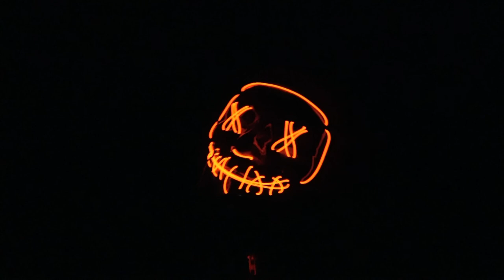ASMR: Purge Night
You awake to find yourself bound and gagged on the floor...on Purge Night.  What follows is tingly.

He guys, sorry I haven't posted much.  Life is complicated.  I do plan to make another video, Halloween themed and some more scary reddit readings.  So be on the lookout for that and I hope you rnjoy this!